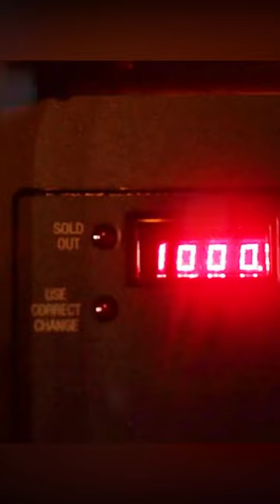按下退幣鍵，販賣機竟能吐出更多的錢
【自动贩钱机】讲述了男子无意间发现贩卖机的秘密，以为掌握致富密码，结果因为贪心而血本无归的故事。
【近期热门视频传送门】：
shorts,电影解说,影视解说,悬疑,人性,电影,唐司令电影,唐司令说故事,影视解说 英语,影视解说 版权,电影 2022最新电影,悬疑电影,电影 2022最新电影美国,電影,唐司令說電影,電影解說,悬疑 电影 解说,悬疑电影 2022